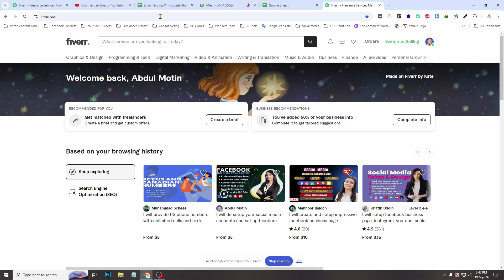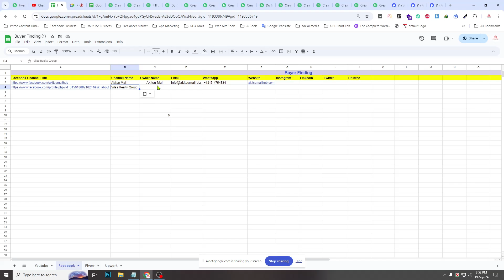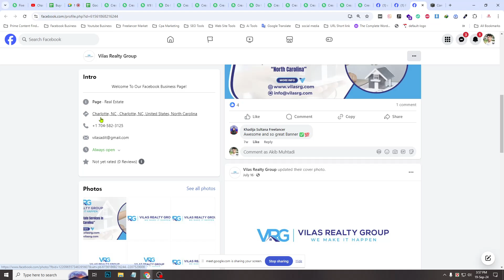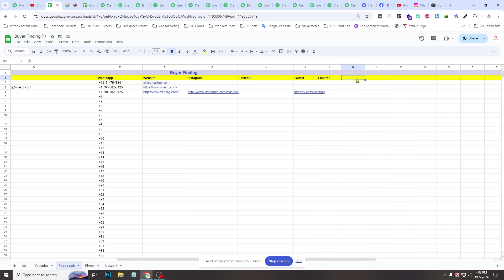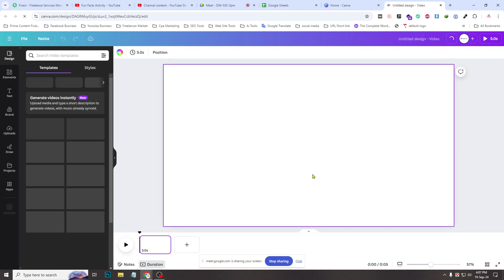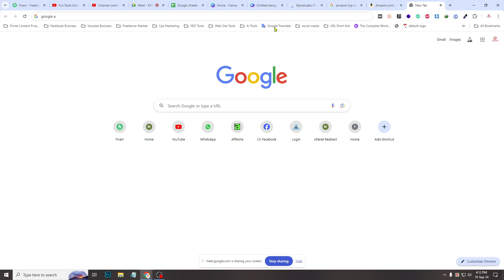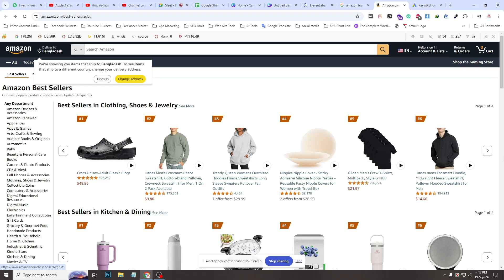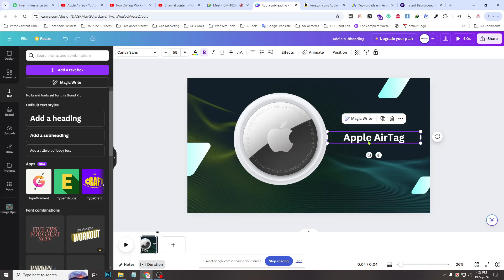Buyer finding Secret Method from Outside of Marketplace - my solution it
Hi, This is a tech solution, Welcome to " My Solution IT "! Here you will see
Best Solution is one of the best YouTube channel tech solution in the Bangla Language. It mainly offers all types of tech news, app SOLUTION android apps reviews, online tutorials, technology, and Tips bd in Bangla Language.
I Do videos stream daily on my Youtube & Facebook page
 With You On My Solution IT Channel.

 🔷🔹 Follow " My Solution IT " Follow Us On: 🔹🔷

► Graphics Designing Full Course in Bangla | Free Online Graphic Design Courses
আমাদের ফ্রি গ্রাফিক্স ডিজাইন কোর্সের Playlist । এই Playlist এ গেলে A-Z step by step সাজানো পাবেন।

➡️আমার মাইক্রো
➡️আমার পকেট প্রিন্টারঃ
➡️আমার K35 মাইক্রোফোনঃ
➡️আমার K9 মাইক্রোফোনঃ
➡️আমার ট্রাইপডঃ
➡️আমার  Octopus ট্রাইপডঃ

0:00 Introduction
2:10 best Solution
2:20 Solution Apps
3:40 Tricks